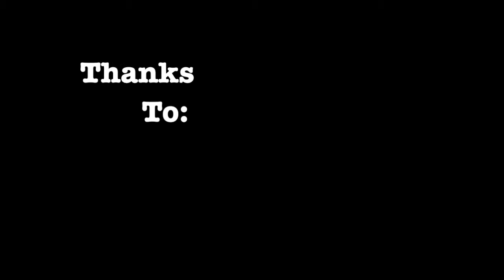BBoy Hannibal 2017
BBoy Hannibal:
An American Bboy/Dancer born in 1986 in The City of Brotherly Love, Philadelphia. He's worked with artists such as Fabolous to Jill Scott. Be sure to watch him acting in Netflix's new musical drama "The Get Down.